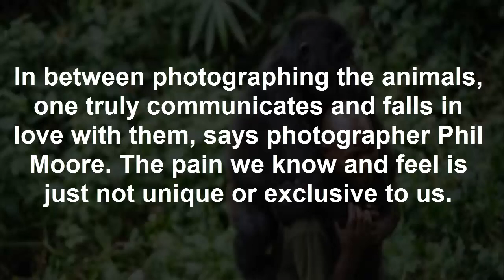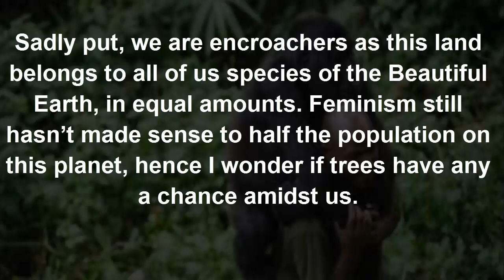This Fearless Man Comforts A Gorilla Who Just Lost Her Mom !!!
The loss of habitat for mountain gorillas has drastically shot up in the recent times and every day 80,000 rain forests are, cut to make room for humanity’s idea of progress. This also makes way for the poachers who find it merely side business to sell the exotic gorilla meat in the process of their labor in the forest.